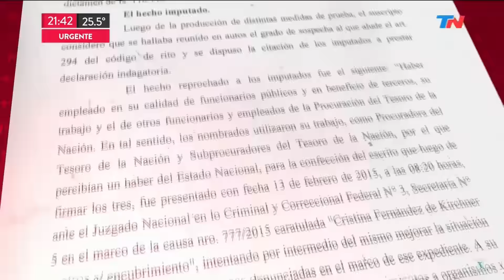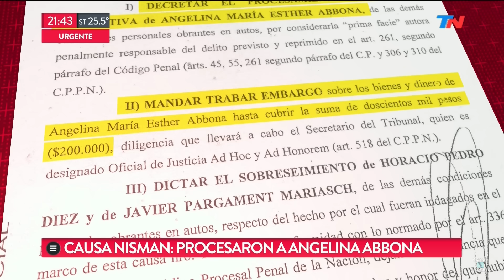G.Moldes sobre el procesamiento de Abbona, en "TN Central" con N.Wiñazki y L.Geuna - 01/02/17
Gernán Moldes (Fiscal General ante la Cámara Federal de la Capital) entrevistado sobre el procesamiento de Angelina Abbona (exprocuradora del Tesoro de la Nación Argentina) en el programa "TN Central", de Nicolás Wiñazki y Luciana Geuna; por el canal "TN" ("Todo Noticias") - 01/02/2017